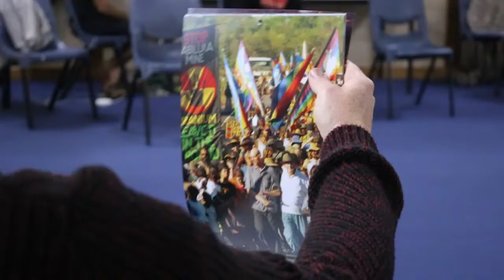ANFA meeting 2018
Snapshots of inspiration from the annual meeting of the Australian Nuclear Free Alliance, working to end uranium mining, nuclear weapons and nuclear waste dumps on Aboriginal land.
Featuring the words of Dwayne Coulthard, Adnyamathanha and Kokatha.
Filmed and edited by Gem Romuld.